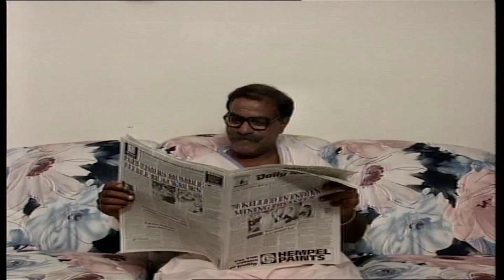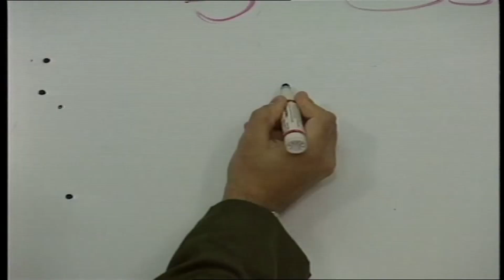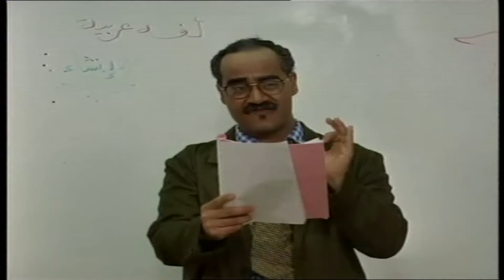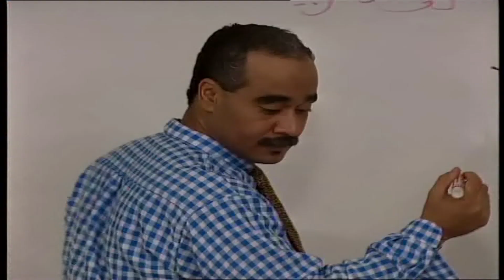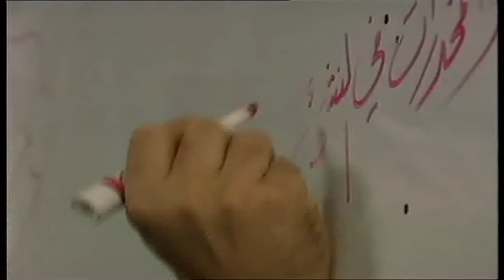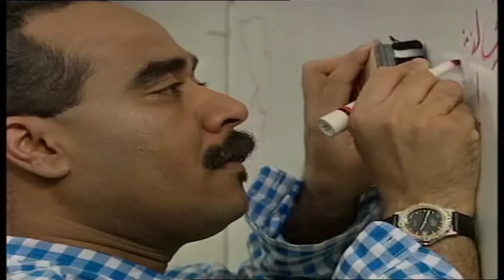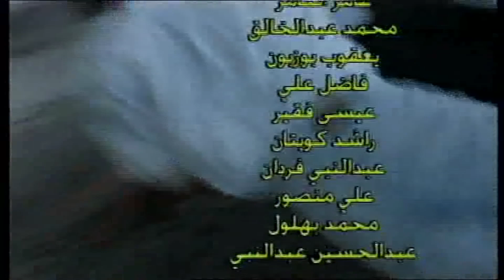الحلقة الأولى من المسلسل الكوميدي الهارب ( الحسناء والوحش ) 1996 إخراج بسام الذوادي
تأليف وسيناريو أمين صالح - قاسم حداد
تصوير عبدالنبي فردان - عبدالرحمن علي الملا
إضاءة عبدالله جميل - عامر العامر
صوت يونس الكوهجي - عبدالكريم محفوظ
المونتاج محمد عبدالرحمن بهلول
مهندس الديكور جمال المطوع
مساعد المخرج الأول جمعان الرويعي
مساعد المخرج الثاني حميد مراد
مدير الإنتاج محمد عبدالخالق
مكياج ياسر سيف - علي سيف - حامد سيف
الموسيقى التصويرية خليفة زيمان
كلمات الأغنية علي الشرقاوي
إنتاج هيئة إذاعة وتلفزيون البحرين 1996